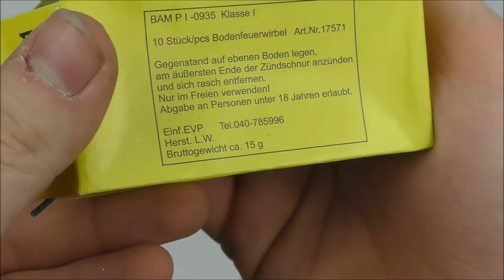EVP - Bodenwirbel | springende Bodenwirbel? | DennisPyro©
Heute gibt es die EVP Bodenwirbel. :)
Was wohl diese Teile noch so drauf haben?

by PyroExtrem

🎶Verwendete Lieder:
🎵[FREE] Young Thug Type Beat 2016 - "Escape" ( Prod.By @CashMoneyAp )